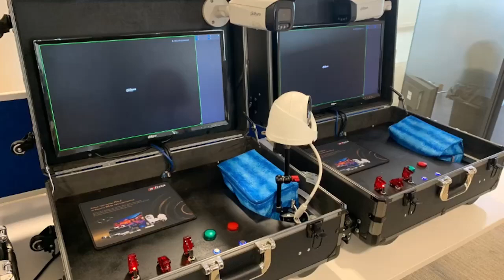Dahua Technology UK Remote Training Cases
Dahua Technology is a world-leading, video-centric, smart IoT solution and service provider. The company was established in 2001, had total sales of $3.45 billion in 2018 and is the world’s largest independent CCTV manufacturer.

As part of our dedication to improving best practice in the CCTV sector, we run regular training and certification programmes to give installers and engineers the necessary skills to design and install the most appropriate video solutions. The courses provide a combination of theory and hands-on, practical training using state-of-the-art technology, enabling participants to develop the skills they need to deliver the best video solutions.

Dahua’s new training course DHSP focuses on AI Technology plus ANPR. Using the education of the attendees to the previous course Dahua will bring the students up to speed on the latest technology which covers Active Deterrence, Perimeter Protection, Smart Motion Detection plus Face Recognition. The ANPR section is a team effort practical exercise.

Each course is assessed by an exam, and those who pass will receive an official certificate, which is valid for two years.